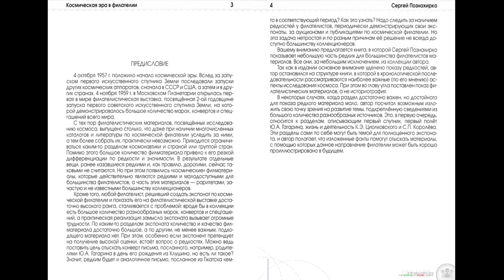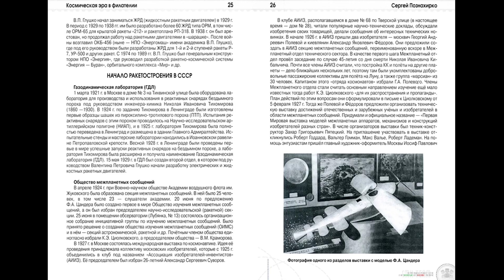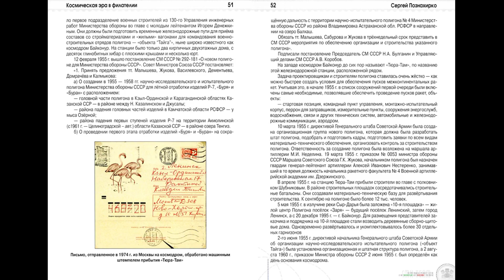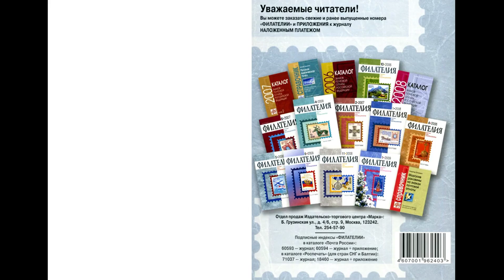Космическая эра в филателии Гаврилов П. Ф., Дедов А. Я.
Author(s): Гаврилов П. Ф., Дедов А. Я.
Publisher: Радиотон, Year: 1999
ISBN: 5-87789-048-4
Книга посвящена схемотехнике современных телевизоров с цифровым управлением и цифровой обработкой телевизионных сигналов. Рассмотрено устройство и приведены рекомендации по устранению неисправностей основных функциональных узлов импортных телевизоров. Описаны некоторые специальные схемы, характерные для телевизоров последних поколений. Книга предназначена для инженерно-технических работников и подготовленных радиолюбителей, интересующихся современной телевизионной техникой.Содержание: Предисловие Введение1. Рациональное обслуживание телевизионных приемников2. Структурное построение современных телевизионных приемников 1. Система управления и контроля современных телевизоров1.1. Система передачи информации в телевизорах1.1.1. Оцифровка аналоговых сигналов1.1.2. Система информационных шин1.2. Поиск неисправностей на цифровых шинах1.2.1. Проверка рабочего напряжения1.2.2. Осциллографические проверки цифровой шины1.2.3. Схема сброса1.3. Центральное устройство управления1.3.1. Принцип действия1.3.2. Пример выполнения модуля управления современного телевизора1.3.3. Передача сообщений от процессора ДУ главному процессору1.3.4. Неисправности управляющего процессора 2. Дистанционное управление и схема OSD2.1. Принцип действия2.2. Поиск неисправностей в пультах ДУ2.3. Поиск неисправностей в приемниках ДУ2.4. Вывод служебной информации на экран телевизора2.4.1. Основные принципы работы OSD2.4.2. Типичные OSD схемы 3. Всеволновые тюнеры3.1. Аналоговые цепи современных тюнеров3.2. Частотные синтезаторы - гетеродины современных тюнеров3.2.1. Принцип действия3.2.2. Тюнер с отдельной цепью ФАПЧ3.2.3. Тюнер со встроенной схемой ФАПЧ3.3. Поиск неисправностей в тюнерах3.3.1. Проверка тюнеров3.3.2. Проверка напряжений настройки и переключения3.3.3. Какую информацию можно получить, подавая сигнал на тюнер3.3.4. Поиск неисправностей в цепях частотных синтезаторов с ФАПЧ 4. Аналоговые тракты сигналов промежуточной частоты с цифровым управлением4.1. Обработка сигналов промежуточной частоты4.2. Тракт промежуточной частоты с фиксированной АЧХ4.2.1. Принципиальная схема4.2.2. Автоматическая регулировка усиления4.2.3. Автоматическая подстройка частоты гетеродина (АПЧГ)4.3. Тракт промежуточной частоты с регулируемой АЧХ4.3.1. Принципиальная схема4.4. Поиск неисправностей в аналоговых трактах сигналов промежуточной частоты4.4.1. Неисправность входного устройства4.4.2. Полный отказ канала ПЧ изображения4.4.3. Неисправности АПЧГ4.4.4. Неисправности АРУ4.4.5. Неисправности канала ПЧ звукового сопровождения4.4.6. Неисправности цифрового управления 5. Аналоговая обработка видеосигналов5.1. Аналоговые видеоблоки с цифровым управлением5.1.1. Принцип действия5.1.2. Видеопроцессор TDA9160 и его навесные элементы5.1.3. Разделение сигналов яркости и цветности5.1.4. Автоматическая регулировка5.1.5. Декодер сигналов цветности и линия задержки 64 мкс5.1.6. Ввод внешних сигналов RGB и YUV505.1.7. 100Гц-секция5.2. Выходные усилители5.3. Поиск неисправностей в аналоговых видеоблоках с цифровым управлением5.3.1. Измерение напряжений и сигналов на линиях управляющей шины I2C5.3.2. Осциллографические проверки5.3.3. Характерные неисправности и их причины 6. Цифровая обработка видеосигналов6.1. Стандарт CCIR-6016.2. Модуль повышения качества изображения FEATURE-BOX6.2.1. А/Ц-преобразование6.2.2. Процессор изображения SDA 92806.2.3. Тактовый синхрогенератор SDA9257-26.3. Пример построения цифрового видеоблока6.3.1. Привязка уровня и переключение видеосигналов6.3.2. А/Ц-преобразование6.3.3. Разделение сигналов яркости и цветности, демодуляция цветовых сигналов (микросхема CXD2030R)6.3.4. Распознавание систем цветного телевидения6.3.5. Аналого-цифровое преобразование. Переключение Y, R-Y, B-Y/RGB6.3.6. Схема PIP («кадр в кадре»)6.3.7. Удвоение частоты полей. Цифровое шумоподавление. Устранение мерцания строк6.4. Поиск неисправностей в цифровых видеомодулях6.4.1. Замена съемных интегральных схем6.4.2. Замена модуля (блока)6.4.3. Проверка интегральных схем6.4.4. Сигналы входа-выхода6.4.5. Поиск неисправностей в схемах обработки цифровых видеосигналов6.4.6. Нерегулярные неисправности 7. Звуковые сигналы современных телевизоров7.1. Звуковой канал монофонических телевизоров7.1.1. Поиск неисправностей в звуковых моноканалах7.2. Звуковой канал стереофонических телевизоров7.3. Стереосистема NICAM7.4. Поиск неисправностей в звуковых стереоканалах с цифровым управлением7.4.1. Полное отсутствие звука7.4.2. Дефекты звука7.5. Стереоканалы с цифровой обработкой звука7.6. Поиск неисправностей в цифровых аудиоканалах 8. Специальные цепи обработки звуковых телевизионных сигналов8.1. Основы стереофонической системы ТВ с МКЗ8.2. Система шумоподавления dbxNR8.3. Общий принцип построения стереодекодера ТВ8.3.1. L+R цепи8.3.2. L-R декодер8.3.3. dbxNR цепи8.3.4. Поиск неисправностей в цепях обработки сигналов (L+R) и (L-R)8